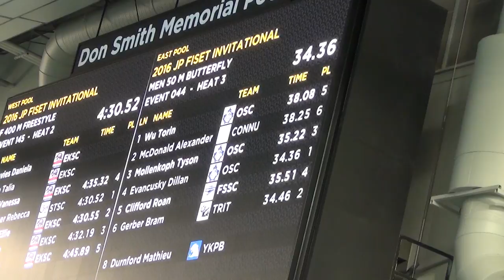2016/12/18 Torin 50M Fly 12&U Boys OSC JP Fiset Invitational E44H3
2016 Dec 18 11:07am
Torin Wu
50M Butterfly 12&U
Boys
Event 44
Heat 3
Lane 1
Official Time - 38.08s

Torin Wu - Lane 1
Alexander McDonald - Lane 2
Tyson Mollenkoph - Lane 3
Dillan Evancusky - Lane 4
Roan Clifford - Lane 5
Bram Gerber - Lane 6
Joshua Summers - Lane 7
Mathieu Durnford - Lane 8